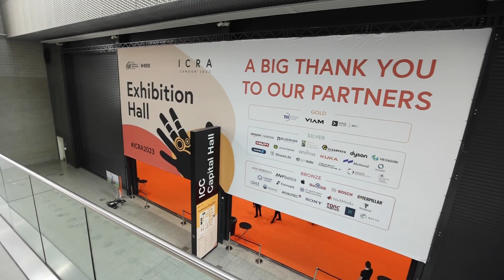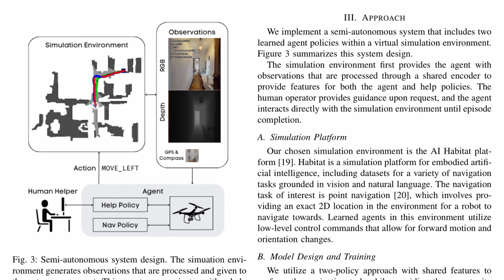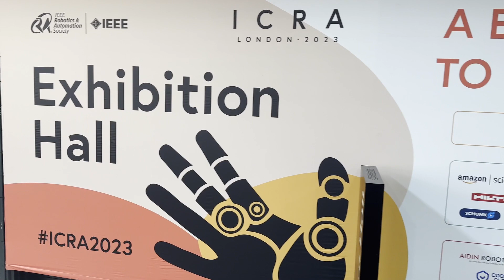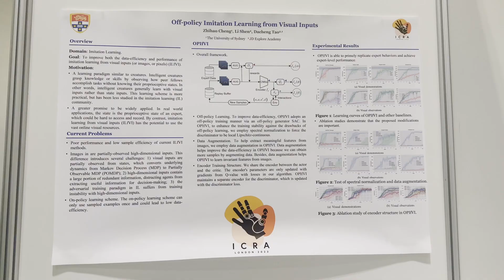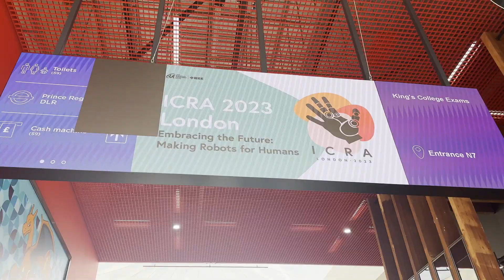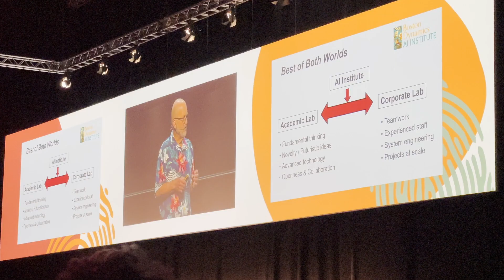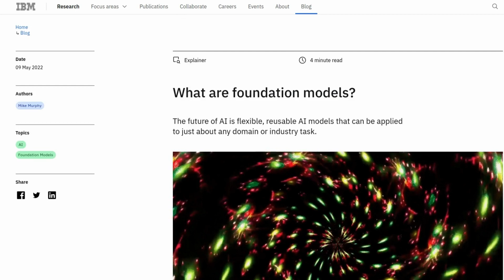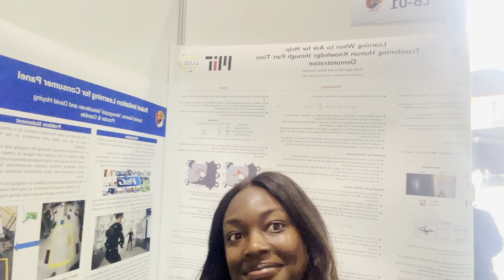a week in the life of an MIT grad student: robotics conference edition!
Curious as to what a week in the life of an MIT grad student is like? Well in reality, life as an MIT student is typically pretty boring, however, this summer I spent a week attending the International Conference on Robotics and Automation to showcase some of my research at a workshop! This was my first conference as an MIT grad student, so it was a super exciting experience, and definitely one of those graduate student experiences that I'll never forget.

Introduction (0:00)
What is ICRA? (0:20)
Day 1 (1:46)
Day 2: Workshop Presentation! (2:40)
Day 3 (3:54)
Day 4 (5:19)
Day 5 (6:02)
Day 6 (7:34)
Day 7 (7:50)
Conference Takeaways (7:57)